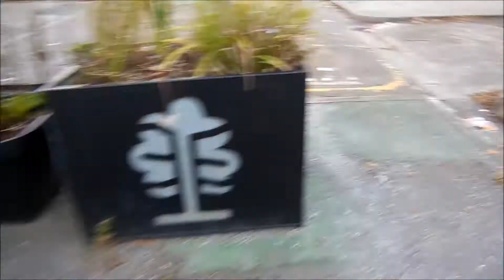Chi-Know-SO Science:Can You Burn Fat and Build Muscle At The Same Time?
AskTheTitan: Shoot me a question on any format and i'll answer it in a video

DO YOU LIKE FREE CHICKEN!

►Show UK support to a Great British Athlete  and raise money for The Pituitary Foundation Please Donate to: